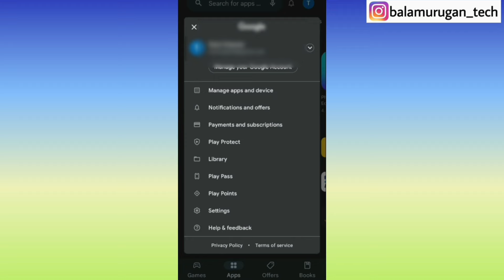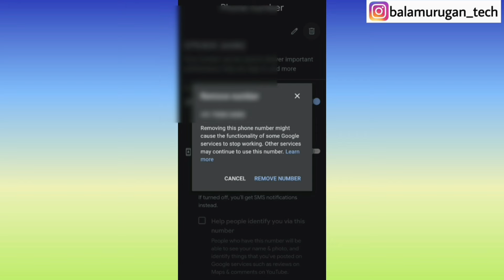how to remove number from gmail account in tamil / how to change mobile number in gmail account